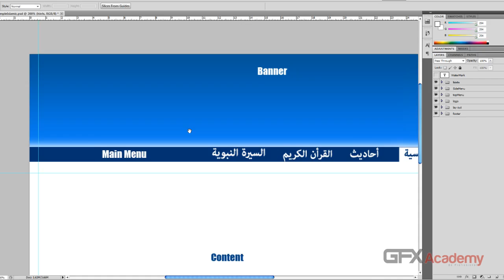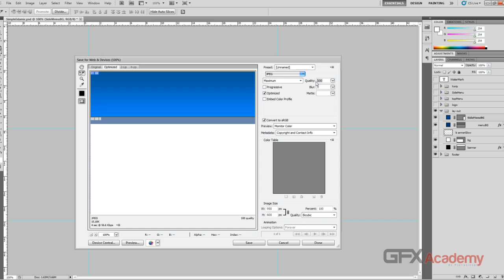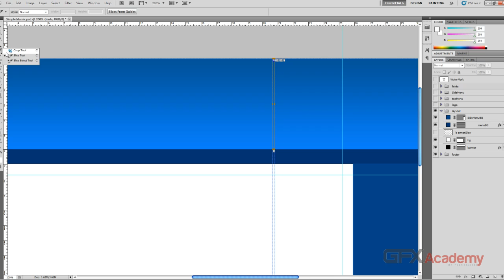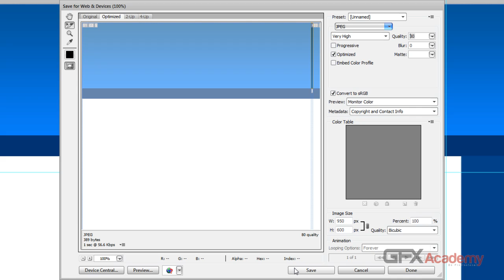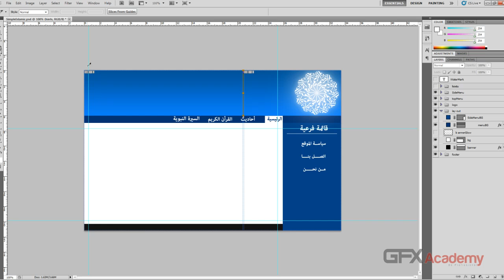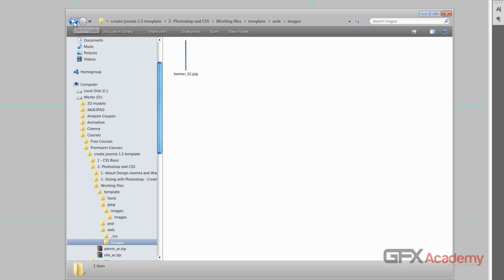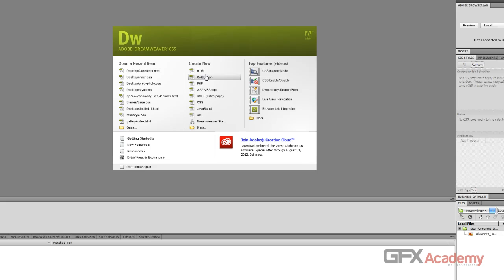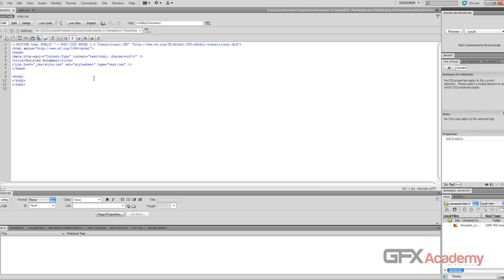2.Slicing with Photoshop - Create HTML and CSS files